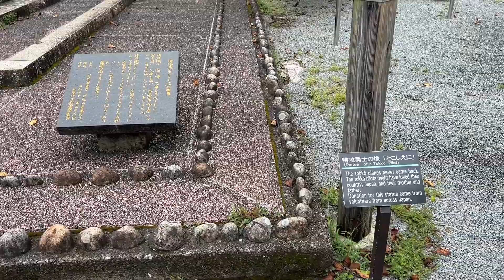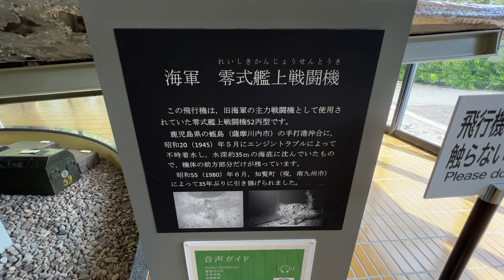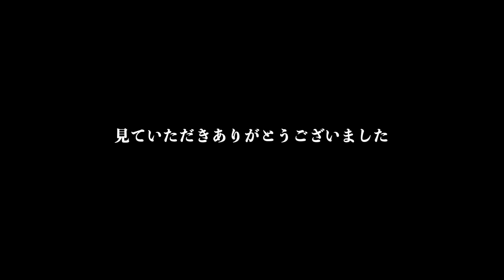知覧に行ったらこうなった【Vlog】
鹿児島県の知覧特攻平和会館に行きました